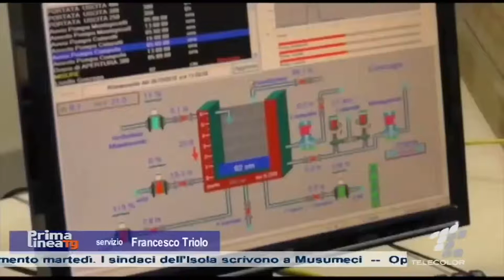La prossima settimana a Messina due giorni senz’acqua